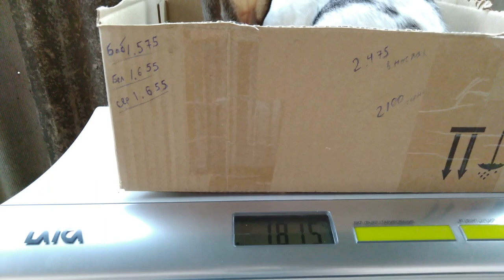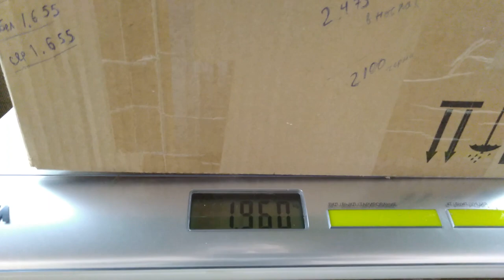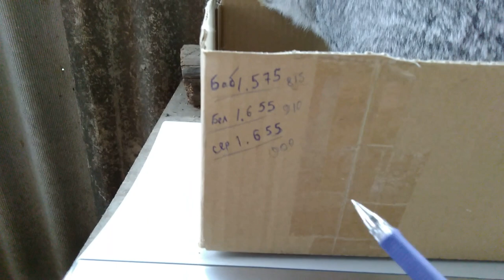КРОЛИКИ НАБРАЛИ ВЕС НА ДЕШЁВОМ КОРМЕ,ЗА МЕСЯЦ!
Посмотрим откорм кроликов на кукурузе и траве,сколько кролики набирают вес.Кормлю кукурузой и травой как раньше все кормили .